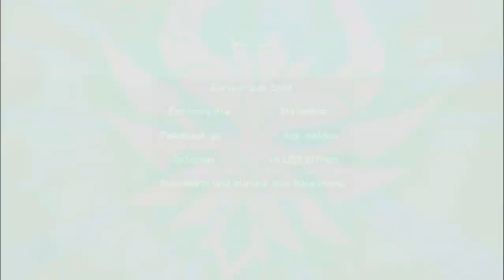Coppercraft #19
Meine eigenen Resourcepacks von 1.11.2 bis 1.17

Logitech C270 HD Webcam:

Logitech G602 Wireless Gaming Maus:

Was ist in meinem PC?

be quiet! Pure Base 600 Gehäuse Silber gedämmt BG022

be quiet! Pure Power 11 ATX PC Netzteil 700W 80PLUS Gold BN295

ASUS Prime Z390-A Gaming Mainboard

Intel Core i9-9900K Prozessor

be Quiet! Dark Rock 4 Pro

Samsung MZ-76E1T0B/EU 860 EVO 1 TB SATA 2,5" Interne SSD Schwarz

Western Digital WD20EURX interne Festplatte 2TB (8,9 cm (3,5 Zoll), 7200rpm, SATA)

Plextor PX-891SAF DVD/RW-Brenner, 24-Fach, SATA, Dual Layer, Schwarz